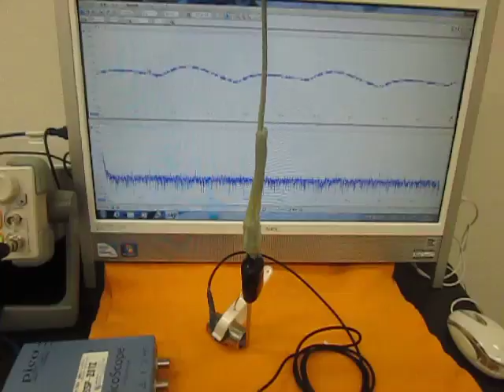オリジナル超音波実験 （超音波システム研究所 ultrasonic-labo）